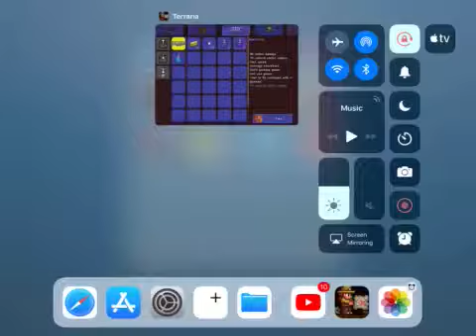How to get a drax